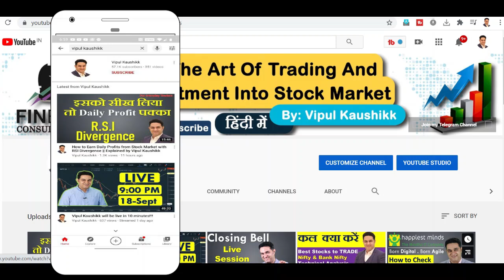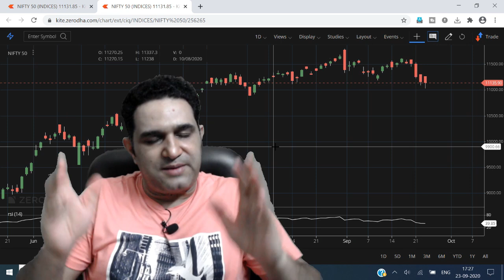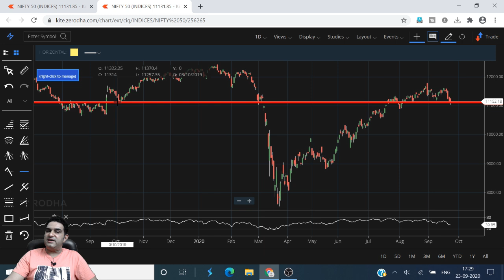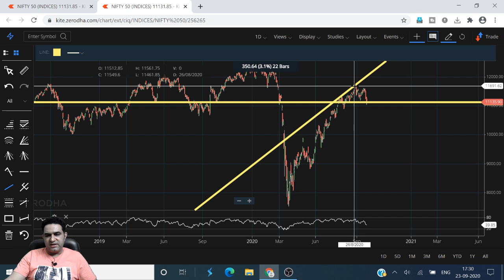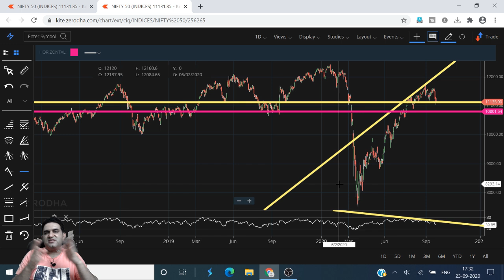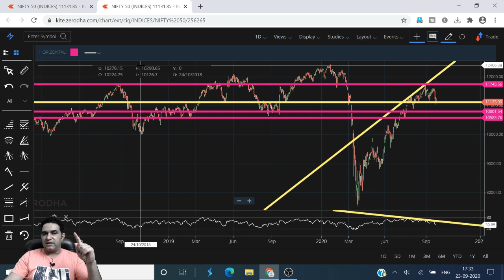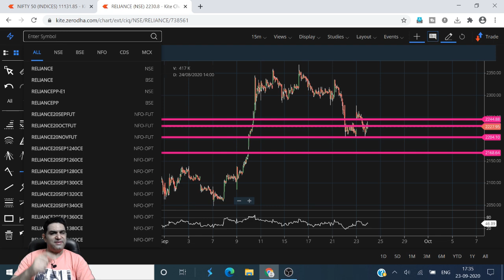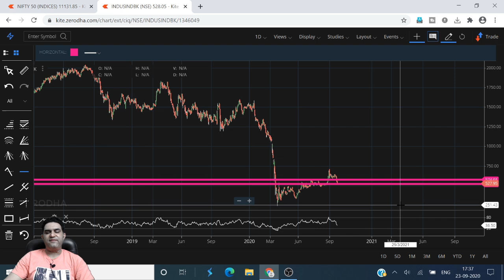How to Trade Nifty and Bank Nifty Tomorrow for 24 Sep || Reliance Bajaj Finance HDFC Bank Levels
(Best Online Platform/App to Invest Free in Mutual Funds)

About  Me:-